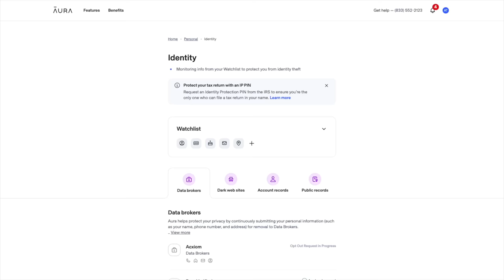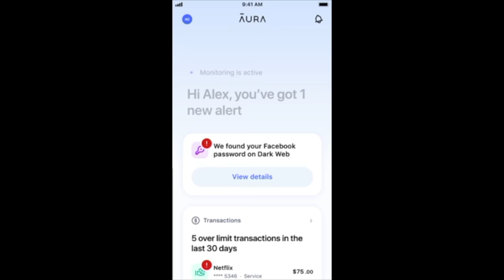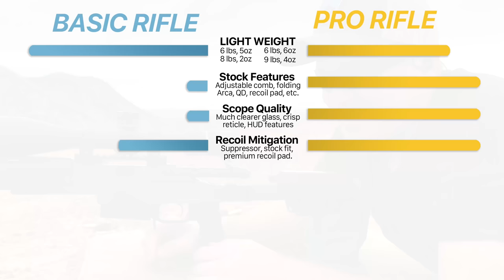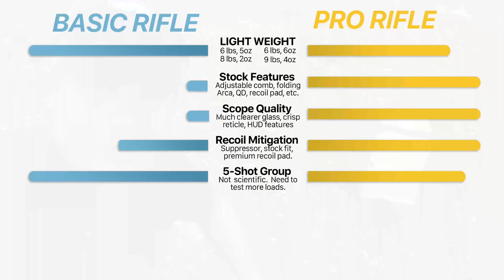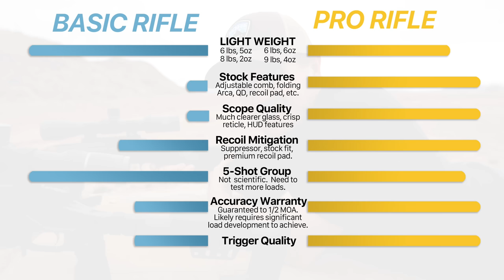Cheap vs High-End Rifles: I'm surprised by how they compare.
00:00 Intro
01:17 Aura (Sponsored)
02:32 Scoping
03:07 Burris Veracity PH
04:14 Decking it Out
04:25 The Weigh In
05:46 Red Cliffs Shooting Range
06:14 Shooting 5-shot groups
07:27 Recoil
07:48 Results of the 5-shot groups
08:53 Trigger Quality
10:46 Feeding and Magazines
12:58 Practical Shooting Scenarios
13:54 Shooting on a Tripod
15:37 The Burris Scope System
16:37 Long Range Shooting
18:15 Review of the Scope
19:03 The Verdict - Basic and Pro Hunting Rifles

The Backfire Youtube Channel is owned and operated by Backfire LLC, a Utah limited liability company.